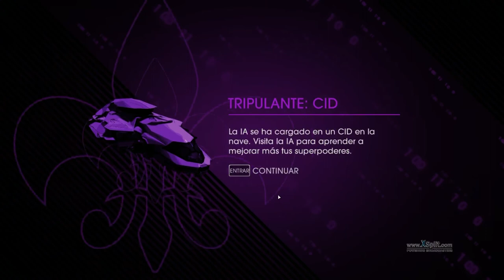Saints Row IV cap.11 El CID campeador